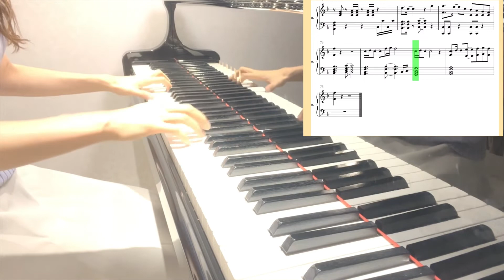【楽譜＆歌詞付き🎹】One Kiss /kis-My-Ft2/ピアノソロ/耳コピ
『One  Kiss』kis-My-Ft2

6枚目アルバム「MUSIC COLOSSEUM」収録曲♪

お洒落でどこか切ない曲調が魅力的な曲ですね☺️
もどかしい関係（？）をさざ波、風、水を得た魚といった言葉で表現するところも何ともオシャレ💗

今年のLIVEツアーでも披露してくれて、改めてステキな曲だなーと思いました😊

こちらは視聴者さまからリクエスト頂きました♪♪ありがとうございました♡

୨୧┈┈┈┈┈┈┈┈┈┈┈┈┈┈┈┈┈┈୨୧